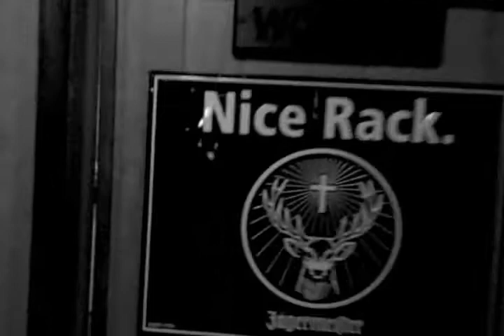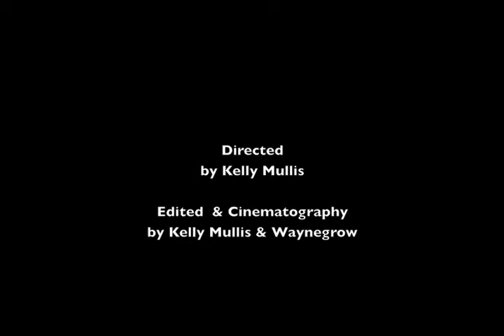"The Game"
Sometimes things are not what they seem.